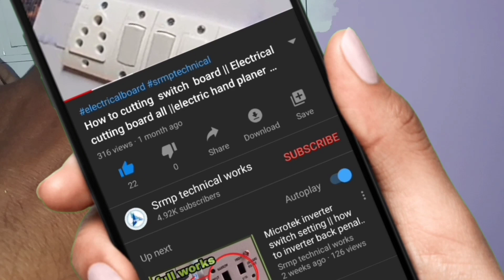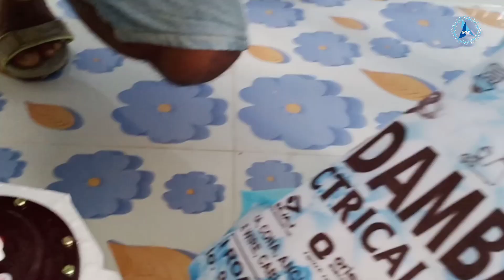Unboxing ceiling fan || polycab dlx ceiling fan || ceiling fan installation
Polycab fan fitting. Unboxing ceiling fan. Polycab fan. Ceiling fan installation.

This video is fan unboxing and review.

Hii dosto es video mai dikhaya geya hai fan ko kise fiting karte hain. Toyo video ko pura dekhite ar kisi prakar kar sabal ho to comments ...

My soicel media link

my homly salutation
channel link👇👇

My electrical video link

polycab wire gift